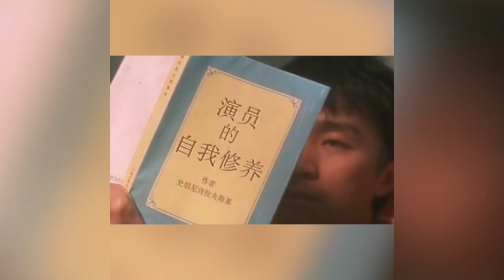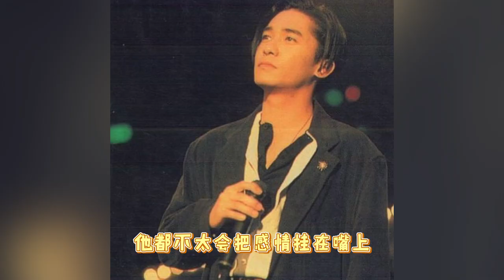周星驰与梁朝伟的燃情岁月 | The burning years of Stephen Chow and Tony Leung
误入娱乐圈的梁朝伟扶摇直上，而一心成名的周星驰却跑了八年龙套。星爷将“情”融在电影，伟仔将“情”闷在心中。
The misguided entry into the entertainment industry, Leung Chiu-wai rose to the top, while the heart of fame, Stephen Chow has been playing a bit role for eight years. Stephen Chow put "love" melted in the film, Tony Leung put "love" bored in the heart.

感谢您的观看！欢迎大家热情评论！Welcome to leave your valuable comments!